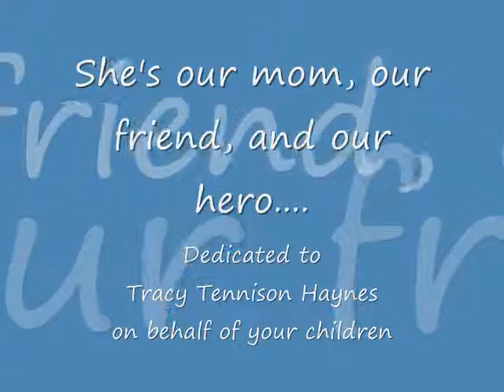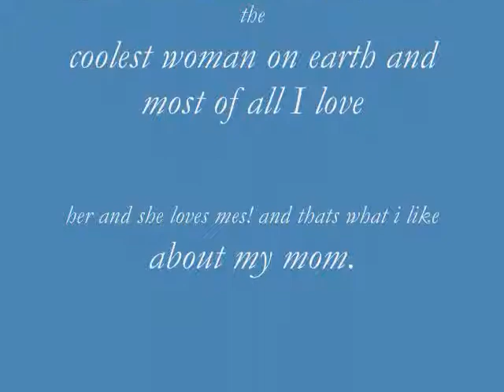She's Our Hero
Song dedicated to my best friend Tracy on behalf of her children.